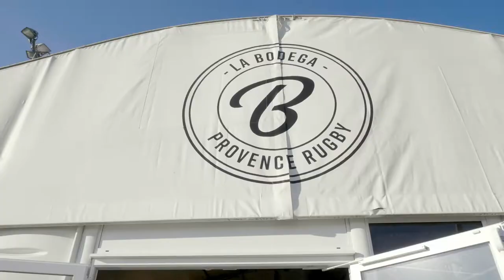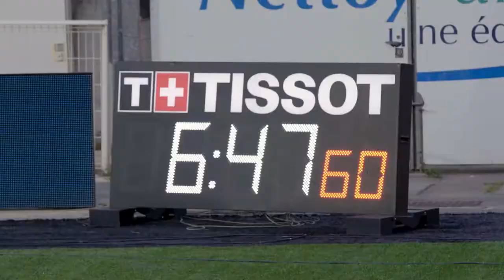3ème mi-temps by DALIDA INSTITUTE - Aftermovie 16/09/22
💜 3ème mi-temps by DALIDA INSTITUTE : La nouveauté !

C’est LE nouveau rendez-vous donné par le Provence Rugby à ses supporters ! Désormais, Maurice-David sera aussi le lieu de découverte des futurs n°1… de la chanson 🏉🎶 !

Partenaire du DALIDA INSTITUTE (école d’excellence unique en Europe dédiée aux métiers du chanteur nouvellement ouverte à Aix-en-Provence), le Provence Rubgy crée l’évènement et vous offre toute cette saison des après-match de folie ! 🎙 Hits du moment, mashups, titres incontournables… vivez un live incroyable et offrez-vous un instant de fête et de partage en découvrant les n°1 de demain.

Vendredi dernier déjà : VICTOIRE, FANNY, UGO & EZRA ont enflammés les abords du stade avec un show d’exception 🔥 !

Réalisé 🎥  Smart Koala

DALIDA INSTITUTE 🎙️ Une structure unique dédiée aux artistes.
Créée à l’initiative de Roberto CIURLEO et Bruno BERBERES avec le concours de Marc POSTEL-VINAY, la DALIDA INSTITUTE a pour vocation de vous offrir une vision complète de ce qu’est aujourd’hui le métier de chanteur et vous donner les clés pour comprendre et réussir dans le monde l’industrie musicale.

Notre objectif : que chacun(e) d’entre vous puisse vivre de sa passion !